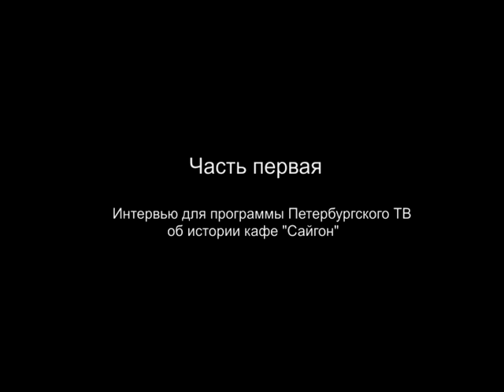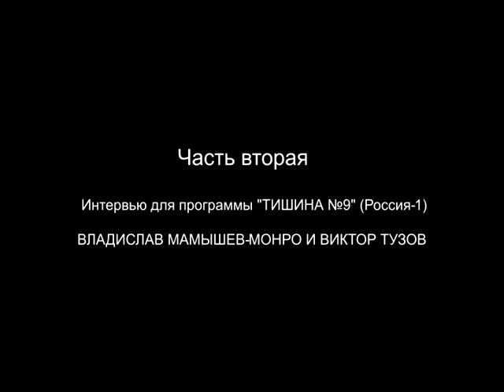Владислав Мамышев-Монро (Vlad Monroe). Три интервью. 1994.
Сегодня всю ночь не могла заснуть, смонтировала видео в память о Владе, маленький фильм «Владислав Мамышев-Монро. Три интервью». Это из моих архивов, наши с Димой Фроловым съемки для ТВ, 1994 год.
Первая часть: мое интервью с Владом для питерского ТВ, это интервью идет первым, потому что в онлайне оно публикуется впервые. Вторая часть: Влад берет интервью у Виктора Тузова, третья часть: Влад берет интервью у Тимура Новикова (эти два интервью мы снимали для программы «Тишина 9» Татьяны Диденко). Два последние интервью я уже публиковала в онлайне, но решила сейчас объединить все три интервью -- это для друзей, как бы такая возможность опять мысленно перенестись в те прекрасные времена, когда еще казалось, что ничто не предвещает беды (на тот момент, только Виктор уже был смертельно болен, но это воспримималось, как что-то из ряда вон выходящее - случайность, злой рок, судьба одного человека).
Видео взято с VHS копии, поэтому качество картинки -- мыло, но какая сейчас разница? Лучше так, чем никак.
Вообще это удивительное, странное ощущение -- сознавать, что я одна пока еще живая из всех, кто запечатлен на этом видео. Виктор, Тимур, теперь вот Влад... Давно уже нет с нами Тани Диденко... Чудовищная несправедливость! Надеюсь лишь, что они там, где «Под небом голубым есть город золотой, с прозрачными воротами и яркою звездой» все встретились и им там хорошо, а может быть даже и лучше, чем было здесь. Мы ведь ничего не знаем про мир иной, но все же хочется верить в силу наших светлых, добрых мыслей и чувств, которые, быть может, в мире ином каким-то образом порадуют наших друзей, которых мы будем помнить всегда.
И еще: все время, пока я мотировала видео, в голове моей непрестанно звучали слова из песни Виктора Цоя «Звезда по имени Солнце»:
И мы знаем, что так было всегда:
Что судьбою больше любим,
Кто живет по законам другим
И кому умирать молодым.